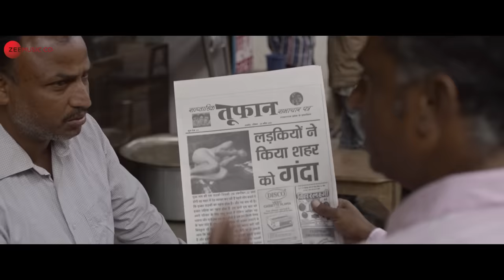Ajmer 92 - Official Trailer | Karan Verma | Pushpendra Singh | Sumit Singh | 21 July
The gripping trailer encapsulates the suicides of several minor girls who are raped, leading to widespread panic and hysteria. The story revolves around how the grief-stricken girls are blackmailed by powerful men.
Ajmer-92' aspires to ignite a sense of empowerment within women, encouraging them to break their silence and bravely speak out against any form of atrocity.

U&K Films Entertainment, Sumit Motion Pictures & Little Crew Pictures Production
AJMER 92
A Film by Pushpendra Singh
Releasing On 21st July 2023